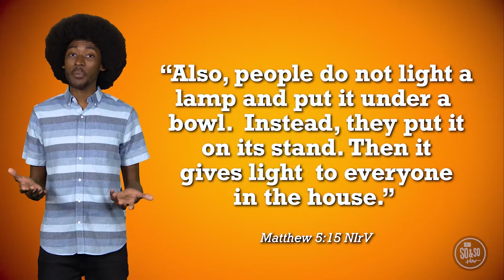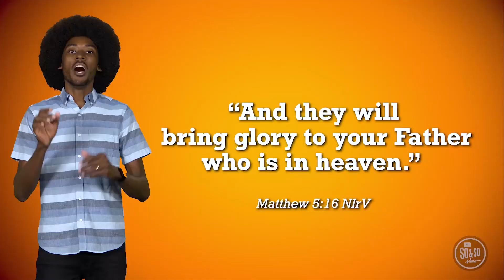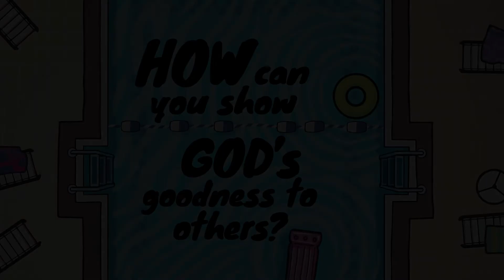“Make Waves” July 10th, 2022 | KidzWorld K-5th Service | Life Changing Church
Week 2:
This one's for your K-5th graders!
In today’s story, that comes from Matthew 5:14-16 , we are learning all about how we can
show God’s goodness to other.

Our memory verse for July is: “God began a good work in you. And I am sure that he will carry it
on until it is completed. That will be on the day Christ Jesus returns.” Philippians 1:6, NIrV
Here are small group activities that you can do with your family at home:
Remember to check out the LCC KidzWorld Facebook page for more ways to connect all week